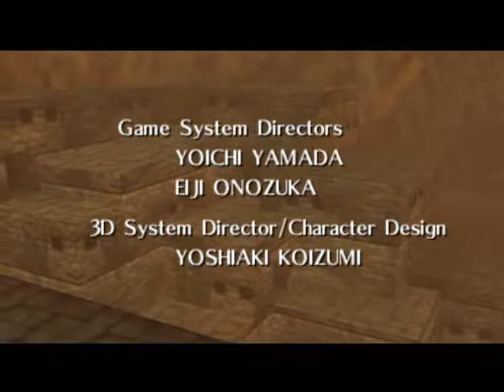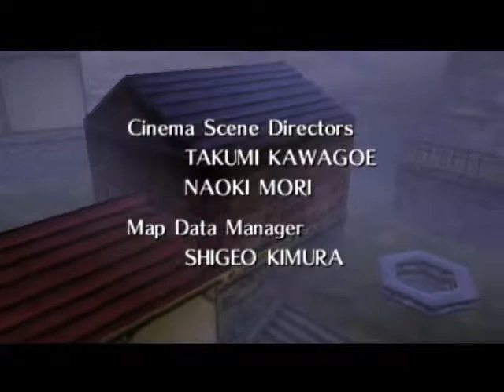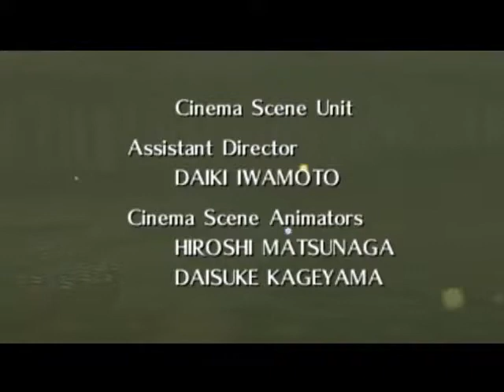Zelda's Birthday Part 12 - The Battle of Link's Life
In the last battle of Zelda's Birthday, Link begins his quest to find the Triforce. His attempts to do so though will lead to ramifications that he never could have expected. At the end of it all, what will he wish for?